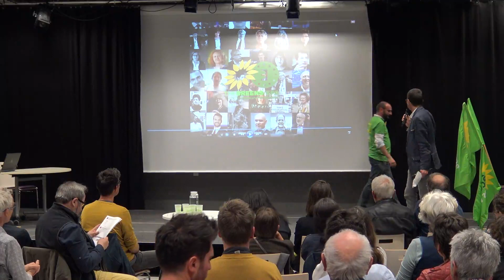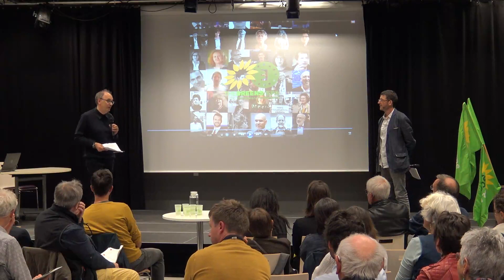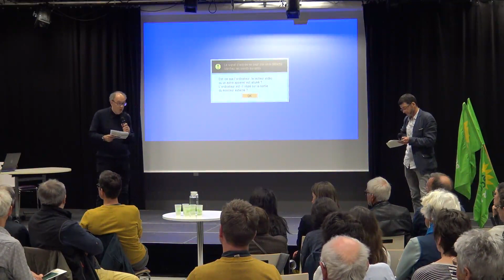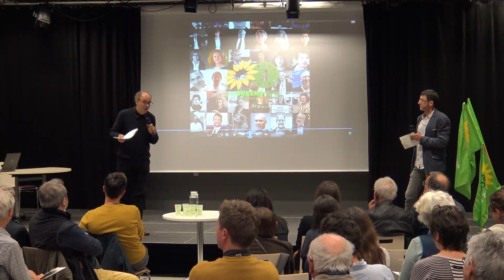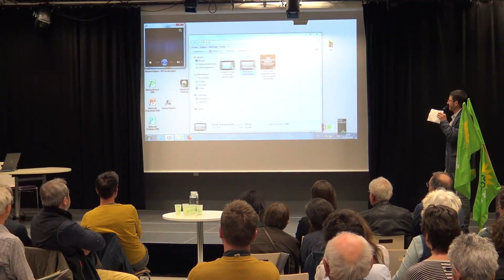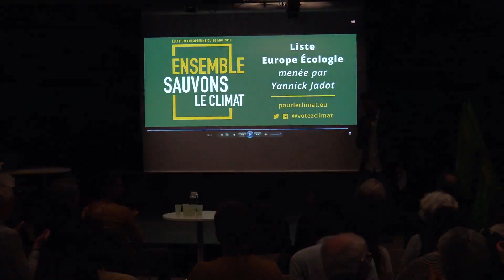Rencontre avec Julie, Aurélien, Julien puis Karima, colistier·e·s pour le climat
Rencontre publique avec Julie Laernoes, vice présidente de Nantes métropole, Aurélien Boulé de l'Union Démocratique Bretonne, Julien Durand, pilier de la lutte pour la préservation des terres agricoles à Notre-dame-des-Landes et Karima Delli, présidente de la commission transport au parlement européen, colistier·e·s de Yannick Jadot aux élections européennes ) pour Europe Ecologie - Les Verts